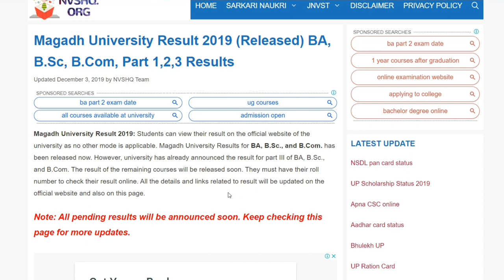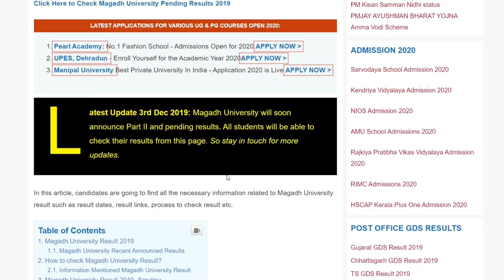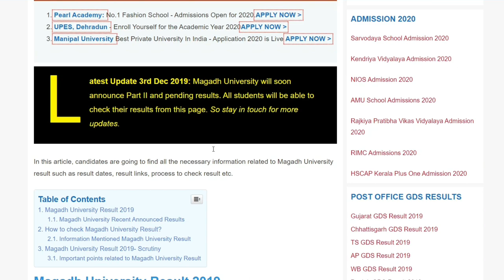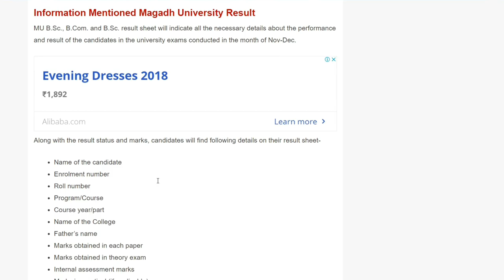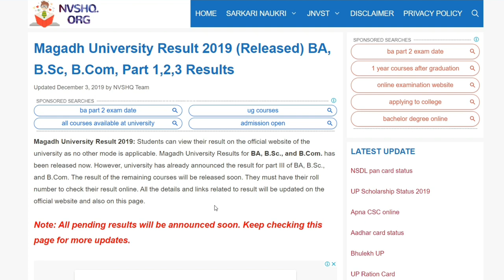Magadh University Result 2019 Released BA, B Sc, B Com, Part 2 Result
Magadh University Result 2019 Released BA, B Sc, B Com, Part 1,2,3 Results